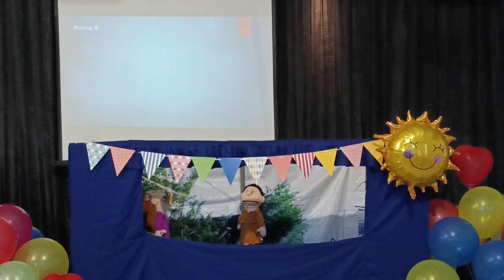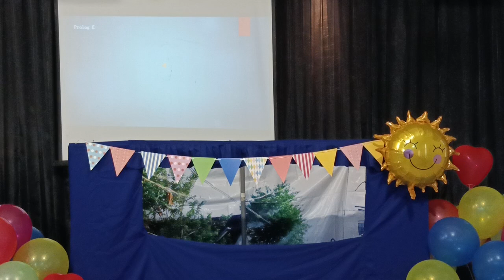Kasihilah musuhmu(2)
Kasihilah musuhmu